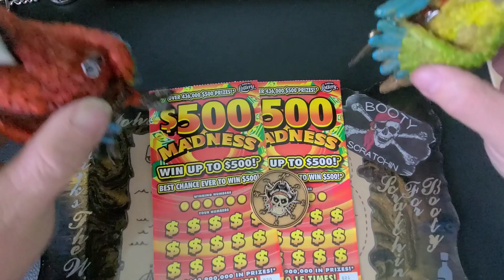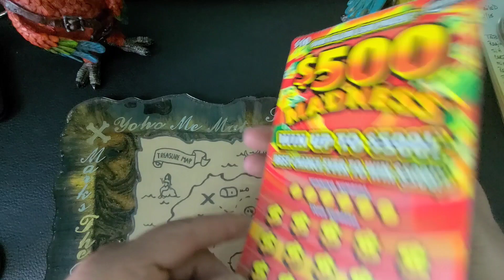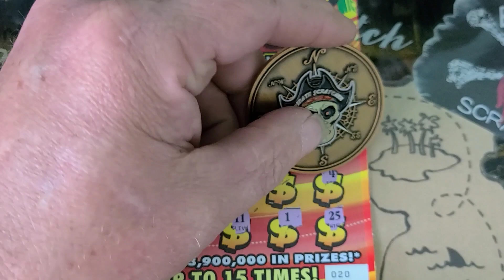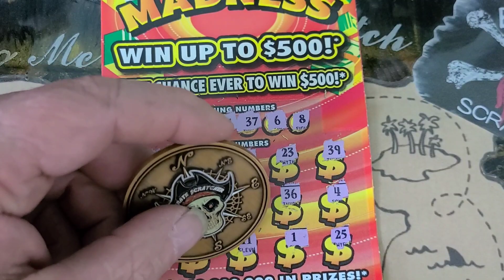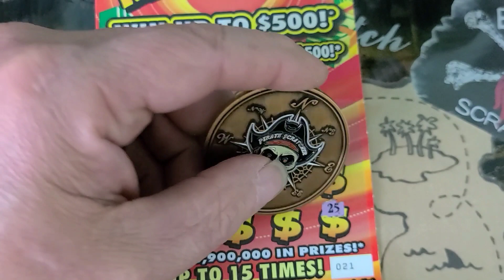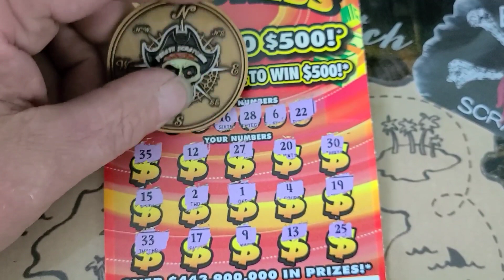$20 MADNESS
2 of the $10 - $500 MADNESS florida lottery ticket